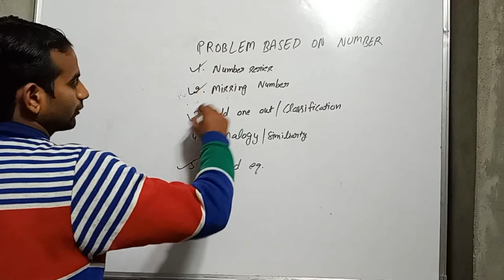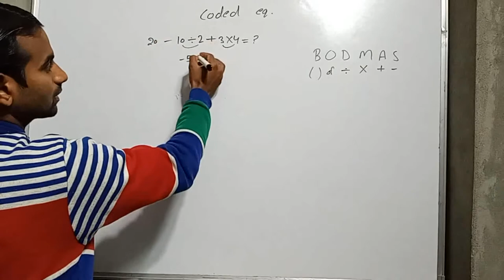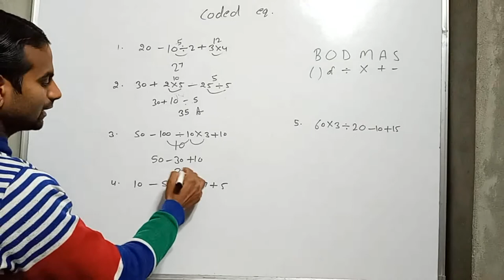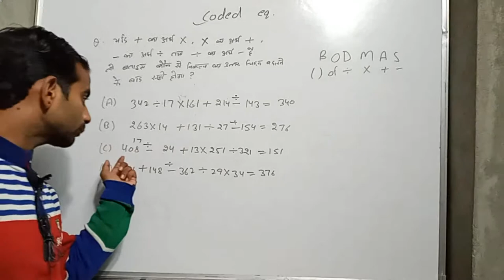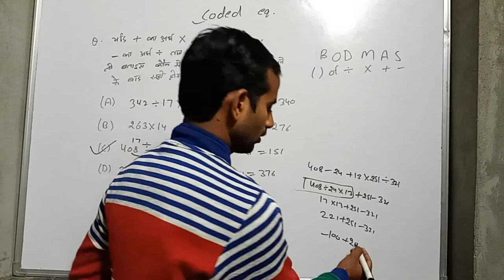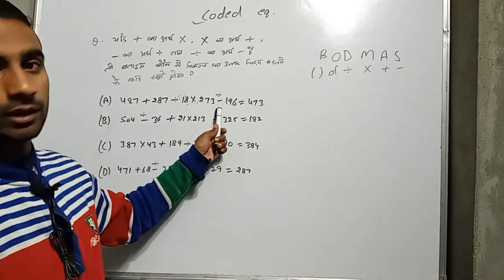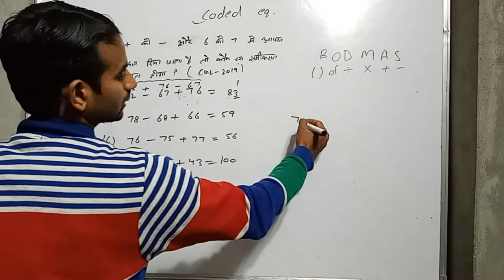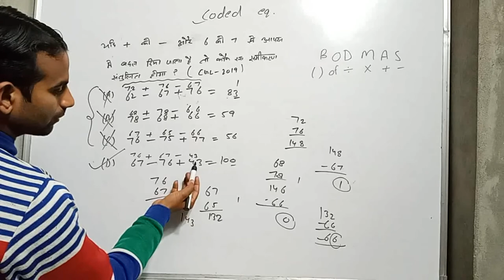Reasoning coded equations / arithmetic reasoning || shahnawaz malik || Competition gs Study